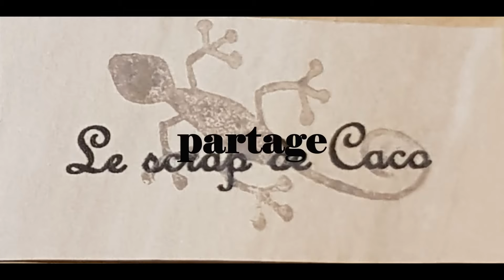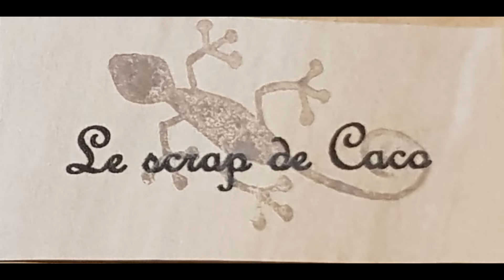bijoux d'album ou de sac avec charms de beebeecraft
avec le code: DeCaco5
Économisez 5 $ sur les commandes de plus de 40 $.
Il est valable jusqu'au 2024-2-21.